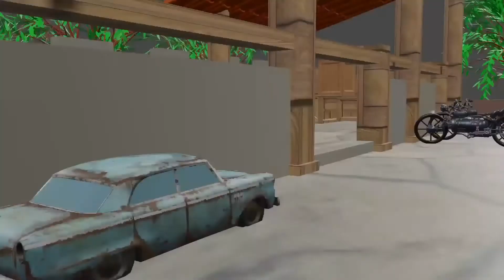PUBG TDM map in 3d || blender animation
this  is the animation of 3D model of pubg TDM map , I have create this in blender